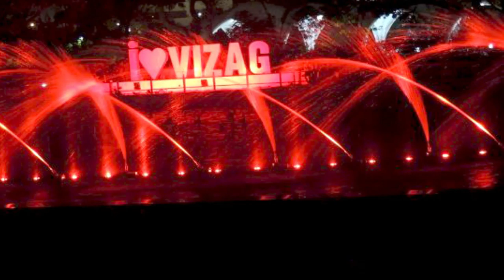Visakhapatnam Vizag tour plan | Vizag tour cost | Vizag tour guide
In this video you will know about Visakhapatnam which is situated in Andhra Pradesh and a very beautiful city In this video I will tell you about tour budget of Visakhapatnam which help you to plan for Visakhapatnam trip.

Is video me aapko Visakhapatnam ghumne ki jankari milegi jo ki Andhra Pradesh me hai aur bahut hi khubsurat city hai. Is video ko dekh kar aapko Visakhapatnam me kab kaha aur kaise kitne kharch me ghumna hai iska pata chal jaega Jis se aap yaha ghumne ka plan asani se bana paenge.

In vizag you can visit
1. kailasagiri
2. Indira Gandhi zoological park
3. teeneti park
4. INS kursura
5. rushikunda beach
6. vuda park
7. city central park
8. visakha museum
9. vizag lighthouse
10. Visakhapatnam
11. matsya darshini
12. dolphin nose
13.  kanak mahalaxmi temple
14. fishing harbour
15. sivaji park
16. araku valley
17. varahlaxmi narsimha temple
18. RK Beach